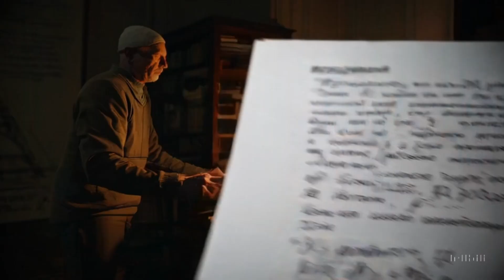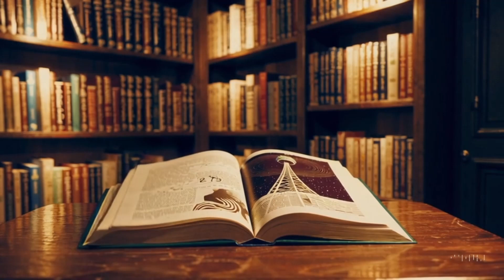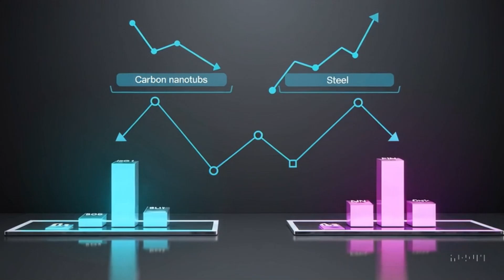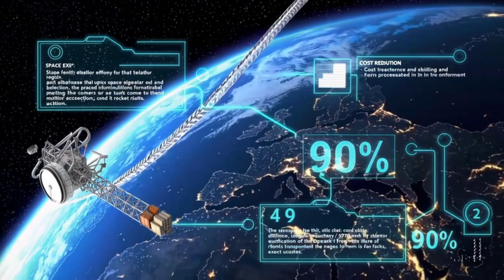Space Elevator: The Sci Fi Idea That Could Change Humanity Forever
Unlock the Secrets of the Space Elevator: A Vision for the Future of Space Travel

Imagine a world where getting into space doesn’t require rockets, fiery blasts, or sky-high budgets. Instead, picture a towering tether stretching from Earth to the stars, smoothly transporting cargo, satellites, and even people into orbit. This isn’t just science fiction—it’s an extraordinary concept that could one day become reality: the space elevator.

In this video, we explore one of the most ambitious ideas humanity has ever dreamed of. The space elevator has captured the imagination of scientists, engineers, and visionaries for over a century. But what is it? How does it work? And more importantly, could it actually be built?

Discover the origins of this groundbreaking concept, first imagined by Russian scientist Konstantin Tsiolkovsky in the 19th century. Learn how science fiction legends like Arthur C. Clarke helped bring the idea into the mainstream with stories that felt tantalizingly possible. Dive into the real-world science behind the space elevator, including the cutting-edge materials—like carbon nanotubes and graphene—that could make it a reality.

Why Should You Care About the Space Elevator?

The potential benefits are nothing short of revolutionary. A functioning space elevator could slash the cost of launching satellites and space missions, opening up entirely new possibilities for exploration, tourism, and commerce. It could even pave the way for mining asteroids and building solar power stations in orbit, providing clean, renewable energy for Earth.

But it’s not all smooth sailing. In this video, we’ll examine the monumental challenges standing in the way of building a space elevator. From engineering hurdles to the environmental risks of space debris, this is a story of innovation, perseverance, and human ingenuity.

What You’ll Learn in This Video:
- The fascinating history of the space elevator concept.
- How science fiction has inspired real-world scientific breakthroughs.
- The materials and technologies that could make it possible.
- The challenges we face—and the bold solutions on the horizon.
- Why international collaboration and funding are essential to its success.

Whether you’re a space enthusiast, a science fiction fan, or just someone fascinated by humanity’s quest for the stars, this video is for you. It’s a visually stunning exploration of an idea that could transform our future. But this isn’t just about science or engineering—it’s about daring to dream big.

Do you think the space elevator will become a reality in our lifetime? What excites you most about this incredible idea? Your support helps us create more exciting content like this.

We’ve got more amazing videos lined up, and you won’t want to miss them.

Together, we can inspire more people to explore the possibilities of the space elevator and beyond.

Watch now and let your imagination take flight!